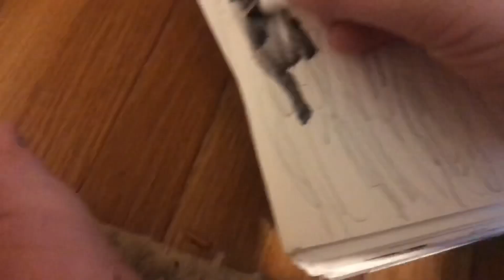Drawing GODZILLA FINAL WARS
Today I drawn a the final war Godzilla and as you can probably tell, this drawing looks really bad. The reason is bc my gray was starting to die on me so I thought black would work on him bc he’s black in some scene but it makes him look strange and sloppy. I just hoped you guys like and idc about the hates bc it’s just your opinion.
I don’t own the song, it belongs to toho